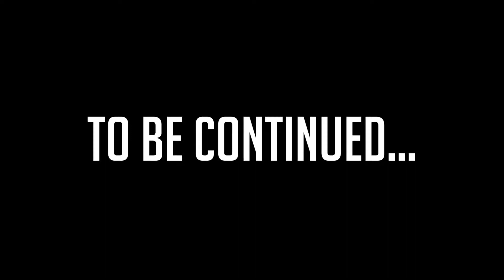Grounded | WHY IS THIS GAME SO PRETTY?!?!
Hey guys!
Today we played something a bit different from our usual league videos and we tried out the new game called Grounded. So far the game is just way too much fun and honestly, I am having such a blast playing it and I hope that you guys are enjoying watching it.

Also, I do apologize for disappearing off of the face of the Earth for a week but my internet service provider decided now would be an amazing time to be disgustingly shady and highly questionable with their dealings but thank goodness I could very quickly find another ISP that is more than willing to help.

Don't forget to stay sour :D

Google+: LemonExpert209

GOOOOODBYEEEE :D